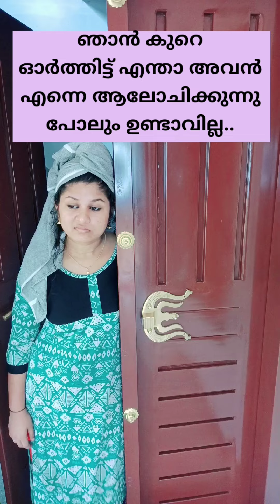part 13 😍Love & Life😍 series.. enjoy 🥰